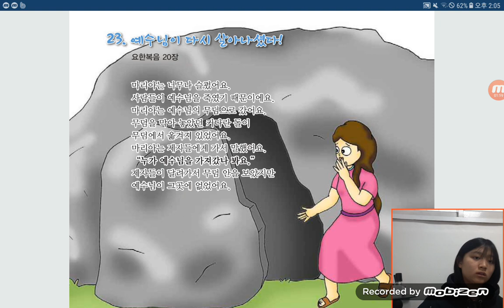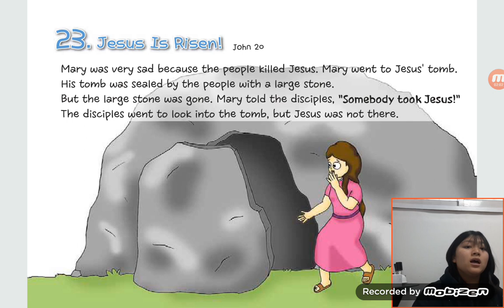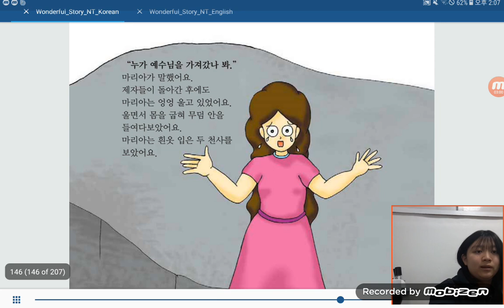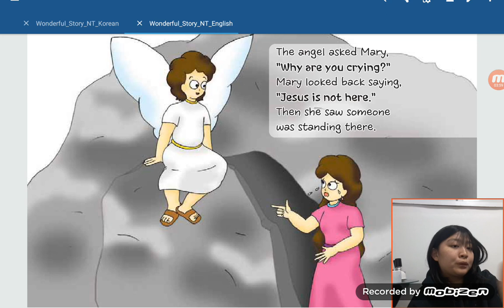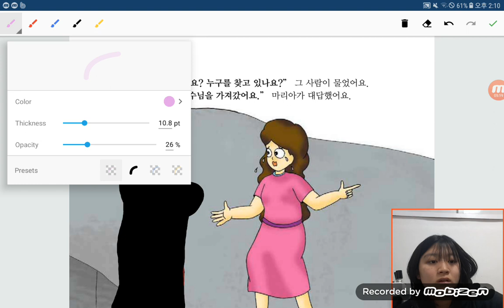‹Kids›Grace：원더풀스토리, 23 Jesus is risen in John 20 & 예수님이 다시 살아나셨다